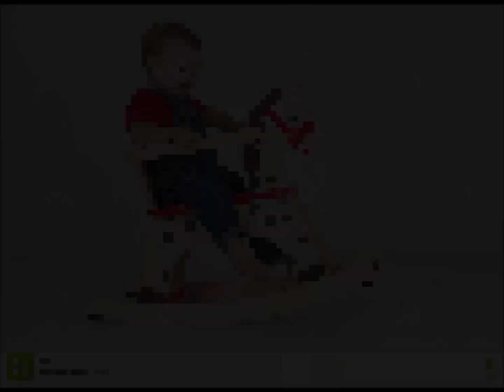CABALLITO DE MADERA 6 9 2022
Musica Infantil